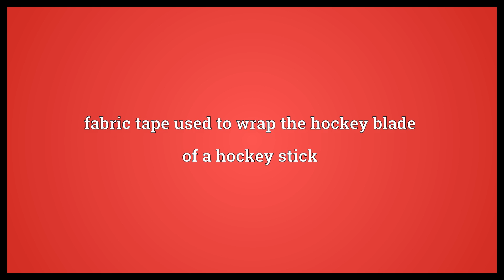Hockey tape Meaning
Video shows what hockey tape means. fabric tape used to wrap the hockey blade of a hockey stick.  Hockey tape Meaning. How to pronounce, definition audio dictionary. How to say hockey tape. Powered by MaryTTS, Wiktionary